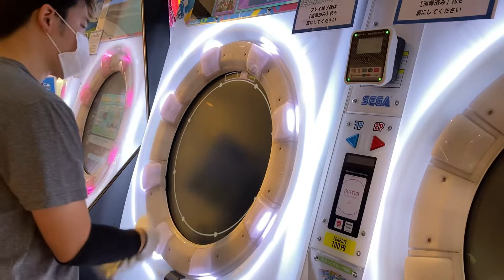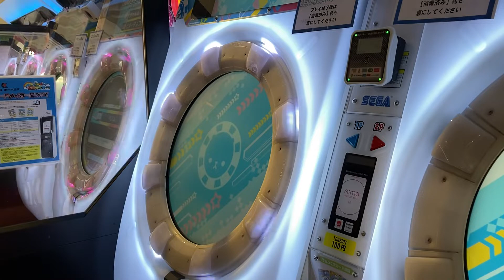【片腕】KING MASTER SSS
今日を忘れない